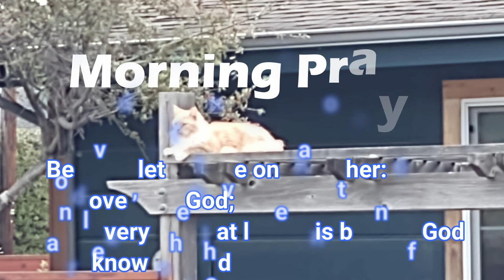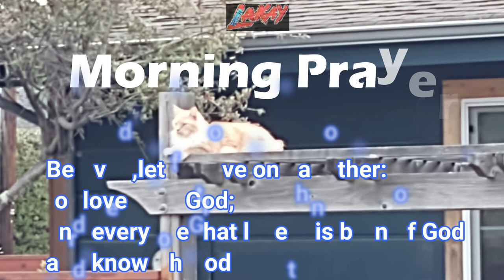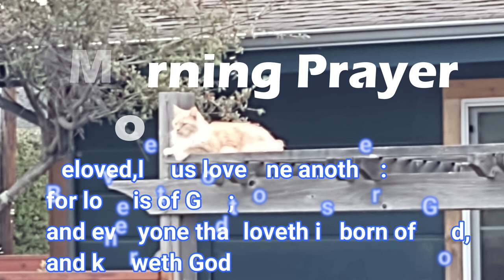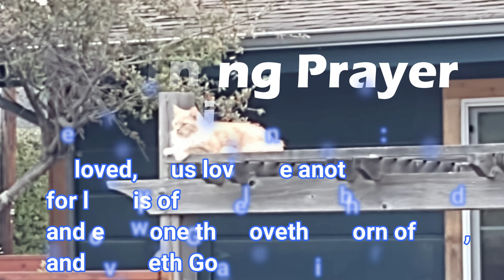morning prayer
everytime we get up in the morning don't forget to pray to God.